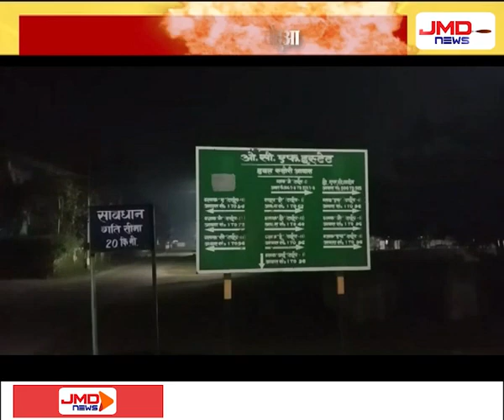सीसीटीवी कैमरे में कैद हुआ तेंदुआ | शाहजहांपुर | JMDNewsFLASH | DEN 308